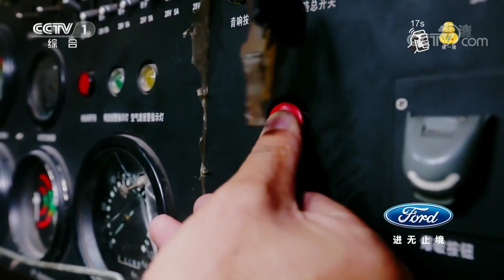[挑战不可能 第三季]四评委倾力推荐 最强坦克兵李东获年度挑战王候选人 | CCTV《挑战不可能》官方频道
本期节目主要内容： 《挑战不可能》第三季总决赛，作为本季的重磅压轴戏，挑战巅峰对决精彩连连。王牌巅峰对抗！奥运冠军孙杨遇“心灵捕手”卢文建的连环拷问。第三季完美收官，珠心算冠军王桐晶获“年度挑战王”称号。

【节目简介】
《挑战不可能第三季》由央视综合频道和央视创造传媒联合推出的励志挑战节目，于2017年11月19日首播。奥运冠军孙杨，音乐唱作人庾澄庆加入第三季评委阵容，搭档华人神探李昌钰，央视金牌制作人董卿见证多项“不可能”的诞生。

《挑战不可能(第三季)》更新时间：每周日